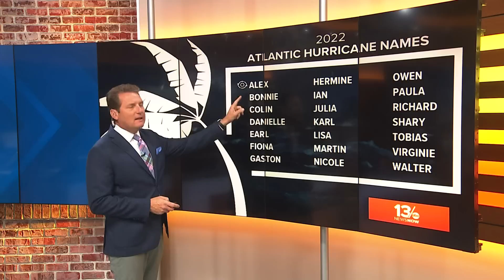Tropics Update: Potential Tropical Cyclone 2, and two other areas of interest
A tropical disturbance being monitored for days has a new distinction: Potential Tropical Cyclone Two. With its 40-mph winds technically at tropical storm strength, it will likely become Tropical Storm Bonnie within the next day or so as it becomes better organized. Additionally, there are two other storm systems, one in the Gulf of Mexico and the other a thousand miles east of the Windward Islands, that have the potential for development in the coming days.